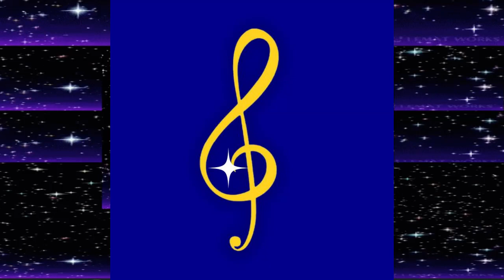Linha do Horizonte (Azymuth) Remix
Muito Obrigado
Namaste

É, eu vou pro ar
No azul mais lindo
Eu vou morar
Eu quero um lugar
Que não tenha dono
Qualquer lugar
Eu quero encontrar
A rosa dos ventos
E me guiar
Eu quero virar
Pássaro de prata
E só voar
É aqui onde estou
Esta é minha estrada
Por onde eu vou
E quando eu cansar
Na linha do horizonte
Eu vou pousar
Nã, nã-nã, nã-nã-nã, nã, nã

(Paulo Sergio Kostenbader Valle / . Parana)